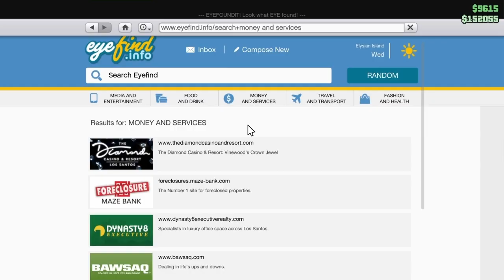Funny video clips from GTA